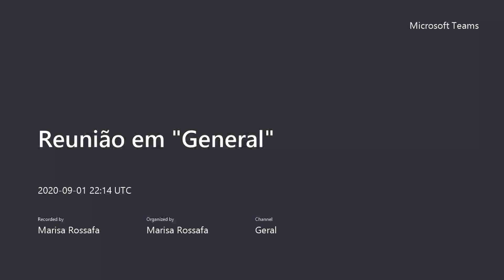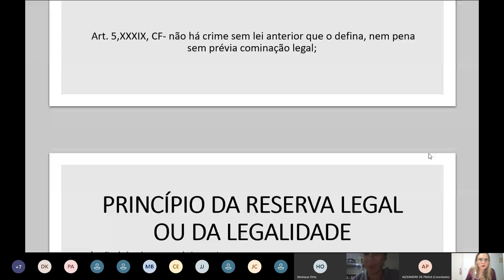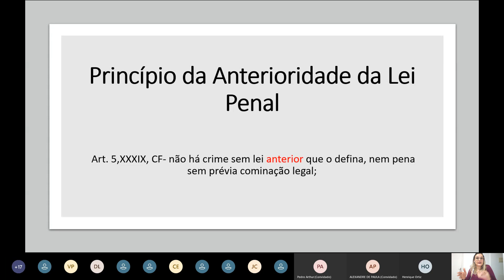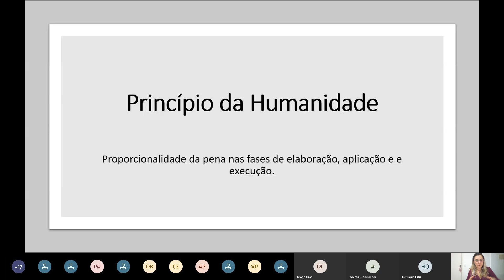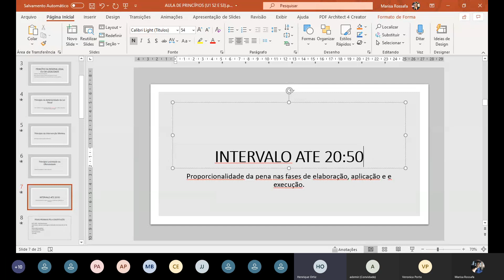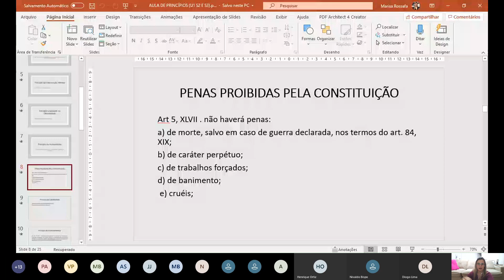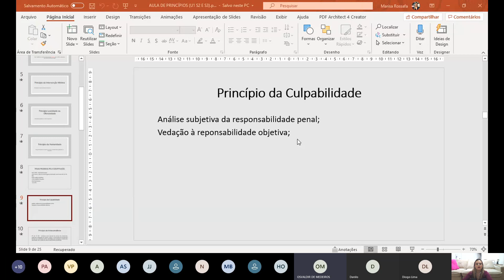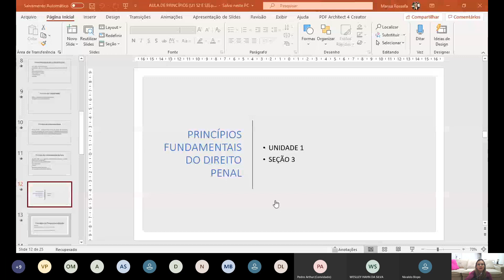Teoria jurídica do direito penal aula II FIS 0109